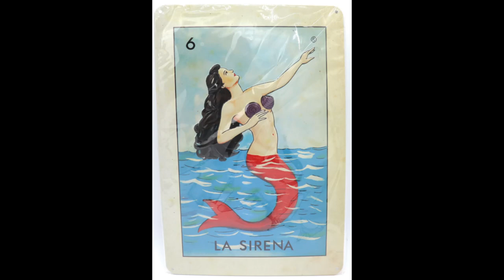NATIONAL BIKINI DAY July 5th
NATIONAL BIKINI DAY
Since July 5, 1946, women have been hitting the beaches and poolsides in bikinis. National Bikini Day marks the anniversary of the invention of the revealing two-piece bathing suit.

Named after the Bikini Atoll, where the United States conducted atomic tests, the two-piece bathing suit made its debut in Paris. French designer Louis Réard wanted to name revealing bits of fabric “atom.”

By World War II, sunbathers cast aside the chaste one-piece bathing costumes for simple two-piece bathing suits. However, nothing prepared the United States for the revealing bikini when it hit the beaches on July 5, 1946. The skimpy strips of fabric were seen as less than a women’s unmentionables. While Europe enthusiastically donned the bikini after a long and arduous world war, American’s sense of decency kept them from accepting the bikini until the 1960s.

Today, the bikini comes in all shapes, sizes, colors, and fabrics. Designers expanded the style to flatter more body shapes, enticing more women to wear the fashion. Throughout the summer, the beaches and pools call for swimwear. If you’re considering the bikini, perhaps the celebration is the day to pick one that fits your style.

HOW TO OBSERVE
Wear your bikini or go shopping for a new one. Go to the local pool or beach for a swim. While you’re sunbathing, learn about the changing fashions of swimwear through the ages. Share your favorite styles and looks using NationalBikiniDay on social media.